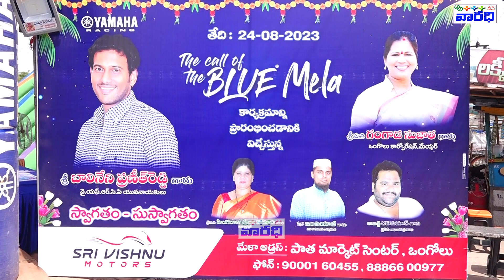శ్రీ విష్ణు మోటార్స్ వారి "ది కాల్ ఆఫ్ ది బ్లూ మేళా" ప్రారంభించిన యువ నేత బాలినేని ప్రణీత్ రెడ్డి !